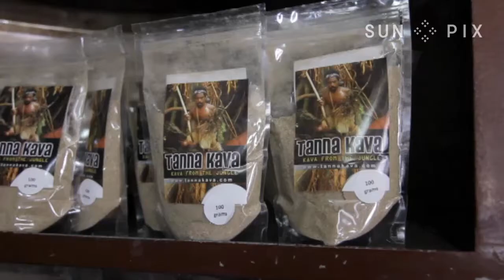Vanuatu Cyclone Pam relief continues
Cyclone Pam Update – Vanuatu
Crystal Vaega reports on the continuing efforts to rebuild Vanuatu  after the disaster earlier this year – with the added complication of an approaching El Nino summer where water is scarce.